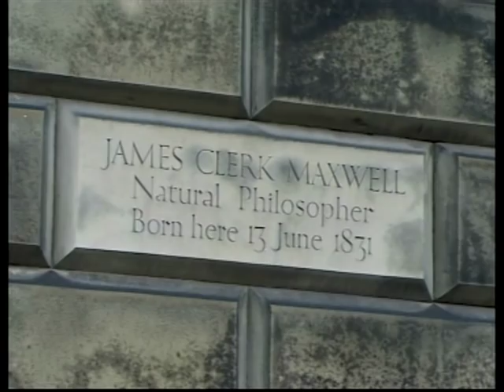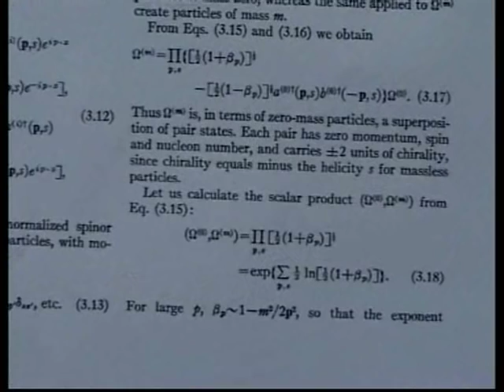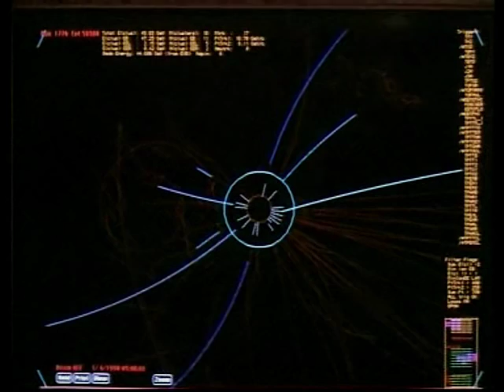Peter Higgs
A video by Cern with Peter Higgs talking about his lifes work, the Higgs mechanism and the hunt for the mass-conferring particle named after him, the Higgs boson, video date 01 July 2004. Video source . A brief summary of fermions, bosons and supersymmetry